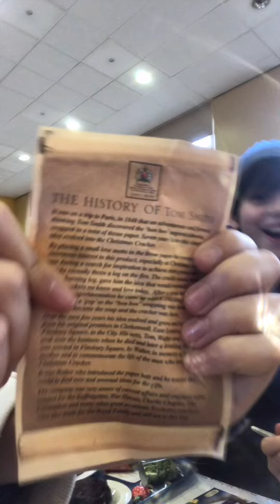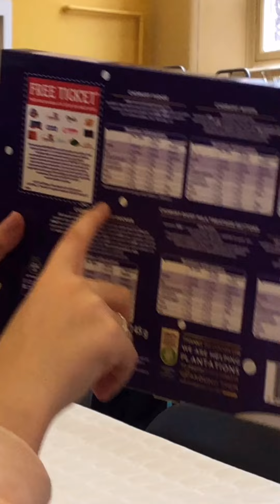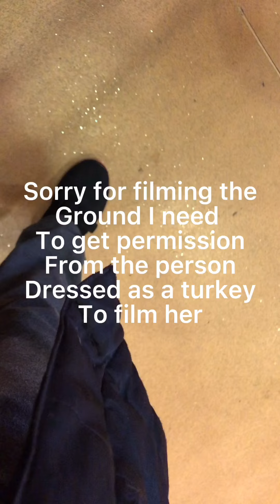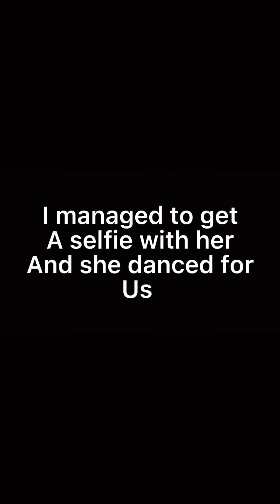Christmas at my school || ft. Coco, Amber and other peeps